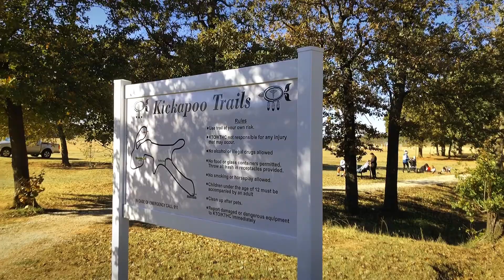HAWK Walk 2019 Review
H.A.W.K Walk 2019 greeted over 100 participants and we loved seeing everyone.  See you next year!